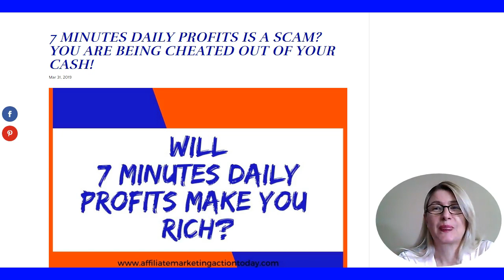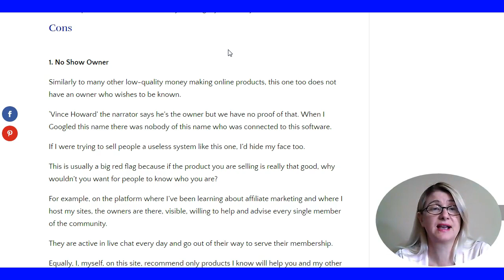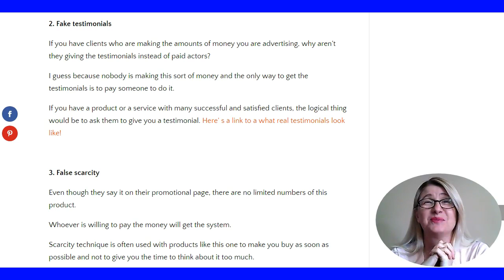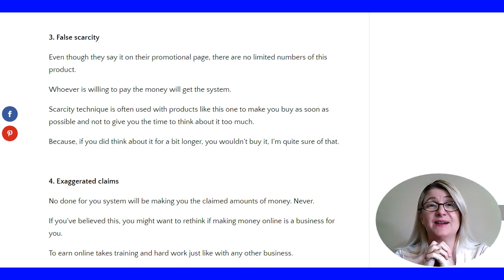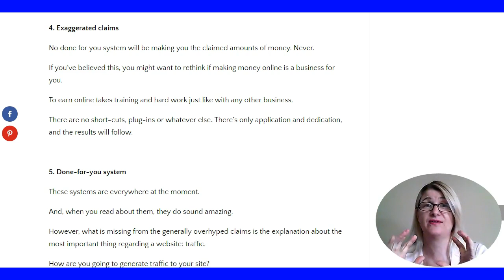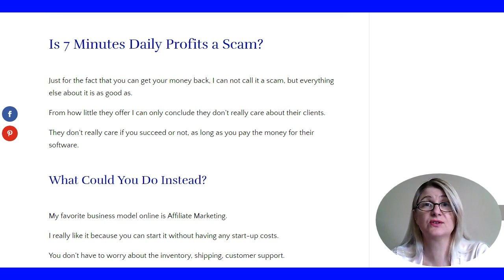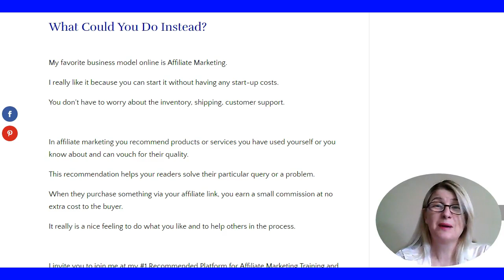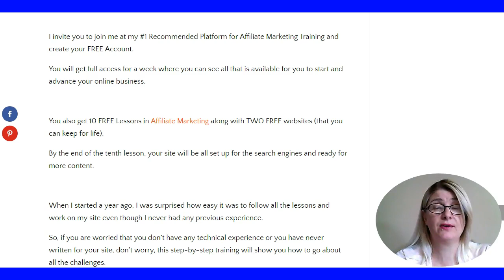7 Minutes Daily Profits - REVIEW! Is it a SCAM or Will it Make Your RICH? Watch NOW!